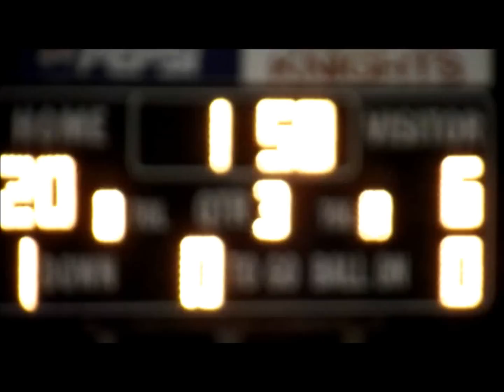Currituck Storm vs Camden Bears (Blue)